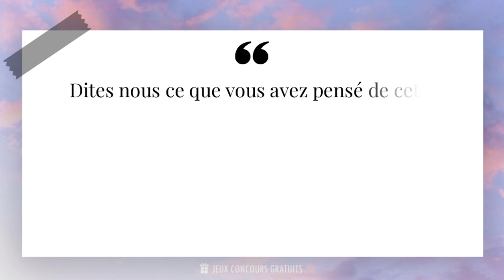Pourquoi prendre la vie au sérieux puisque de toute façon, on en sortira pas vivant ?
📜 Citation de Bob Marley ( Musicien, Chanteur, Compositeur, 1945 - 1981 ) :

- Bob Marley est une icône mondiale de la musique reggae, né le 6 février 1945 en Jamaïque. Il est connu pour ses chansons engagées et ses paroles inspirantes qui ont touché des millions de personnes à travers le monde. Marley a commencé sa carrière musicale dans les années 1960 avec le groupe The Wailers, avant de se lancer en solo dans les années 1970.

- Son album emblématique, Exodus, sorti en 1977, a propulsé sa carrière internationale et est considéré comme l'un des meilleurs albums de tous les temps. Marley a également été un fervent défenseur des droits de l'homme et de la justice sociale, utilisant sa musique pour transmettre des messages de paix, d'amour et d'unité.

- Malgré sa mort prématurée en 1981, Bob Marley continue d'influencer de nombreux artistes contemporains et reste une figure emblématique de la musique et de la culture jamaïcaine. Ses chansons intemporelles telles que "No Woman, No Cry" et "Redemption Song" continuent d'inspirer et de toucher les gens du monde entier.